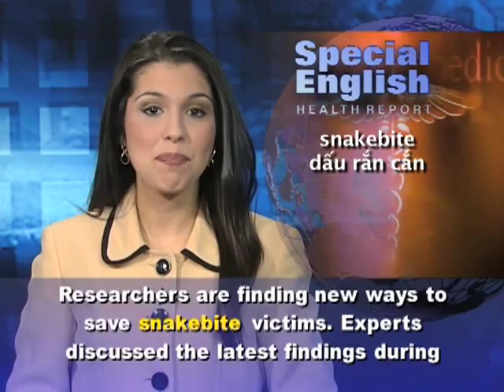Anh ngữ đặc biệt 524 health (VOA)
Chương trình học tiếng Anh của VOA: Special English Health Report - Snakebites. Xin hãy vào để xem các bài kế tiếp.

Researchers are finding new ways to save snakebite victims. Experts discussed the latest findings during a recent meeting of the American Society of Tropical Medicine and Hygiene.

Scientists in Australia have shown that a chemical called nitric oxide could increase the chances of surviving a poisonous snakebite. The scientists injected rats with deadly amounts of snake venom. Then they rubbed an ointment containing nitric oxide on the skin around the injection site.

The study found that the rats lived about one-third longer than if the ointment had not been used. But the treatment had to be started very quickly.

Dirk van Helden led the research at the University of Newcastle in New South Wales. He says the nitric oxide ointment also showed promise in humans. Volunteers were injected with a harmless liquid that contained molecules about the same size as snake venom molecules.

Many snake venoms contain large molecules that can only enter the bloodstream through the body's lymphatic system. The nitric oxide slows the pumping action of the lymphatic system, and that slows the flow of venom into the blood.

The study appeared in the journal Nature Medicine. Scientists say the findings could help save many lives. A study from two thousand eight found that poisonous snakes cause as many as ninety-four thousand deaths worldwide each year. But Ulrich Kuch of the Biodiversity and Climate Research Center in Frankfurt, Germany, says: "New numbers from very rigorously designed and well-conducted studies in India and Bangladesh have come up with numbers that suggest that the real death toll of snakebites at the global level is much higher."

Mr. Kuch says many deaths could be prevented, but snakebite victims often go to traditional healers or do not seek any help at all. "Either because there is no treatment available -- no antivenom, which is the specific drug to treat snakebites -- or because health care staff do not know how to treat snakebites, or because transportation to get to a health facility is not available or too expensive."

There is no single antivenom that can be used to treat all snakebites. The antivenom must be specific to the kind of snake that bit the person. In some countries the treatment is expensive. In others the problem is a lack of availability or a lack of training in treating snakebites. New tests are being developed to help rural health workers know the right antivenom to give.